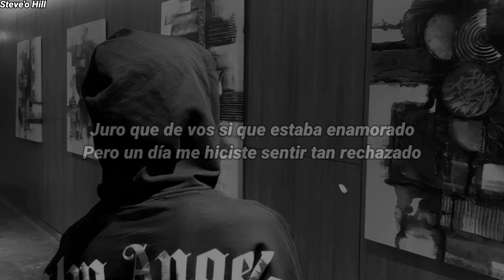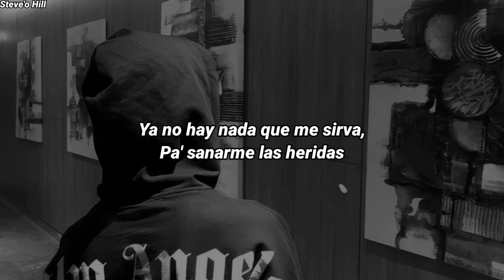Nissa - Te Estuve Esperando (Letra)